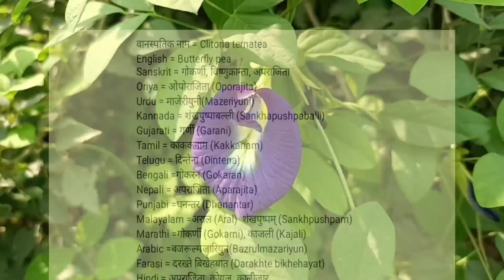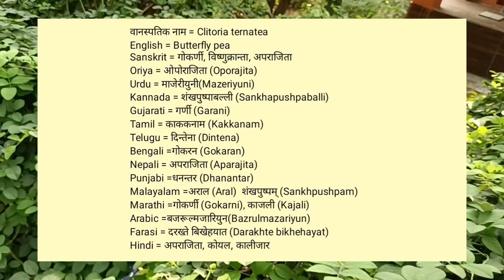अपराजिता के फूल,पत्ते और जड़ के फायदे \ pigeon wings flower benefits,benifits in urine problem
अपराजिता के फूल पत्ते और जड़ के फायदे
pigeon wings flower benefits in urine problem in hindi
benefits in urine problem

Namaskar doston
With my channel vaidh king mein aap sabhi ka swagat hai

Whatever you want to understand, watch in the video

वैध किंग / Vaidh King